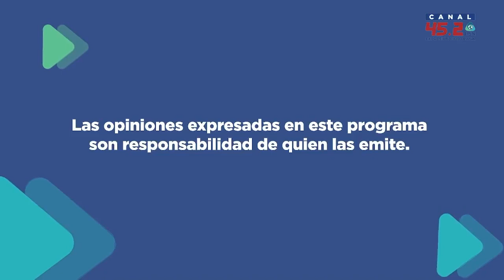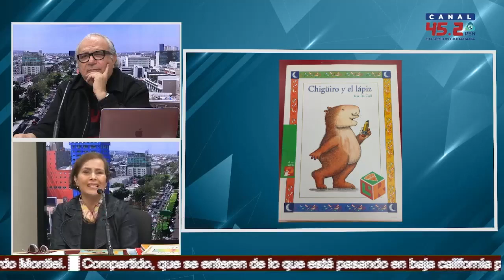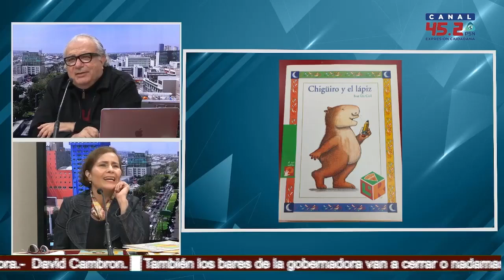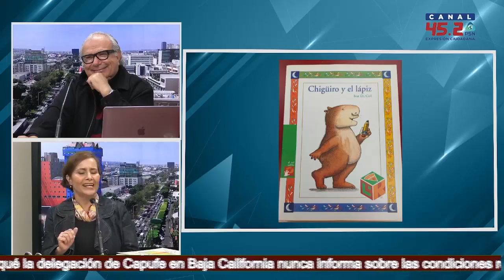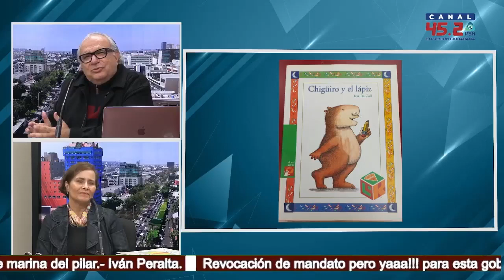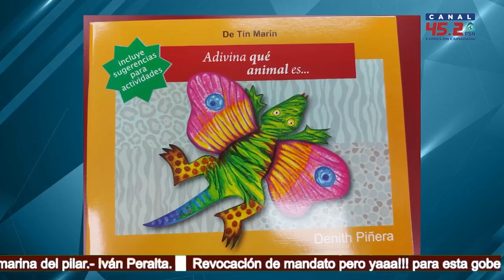ENTREVISTA A DENITH PIÑERA CON PEDRO OCHOA EN ROSTROS DE LA CULTURA 2023 05 13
La maestra Denith Piñera es una experta en la promoción y animación de la lectura infantil. Piñera ha impartido talleres y cursos de lectura por más de veinte años. Ha publicado textos de lectura infantil. La lectura mantiene una vigencia en la época contemporánea.